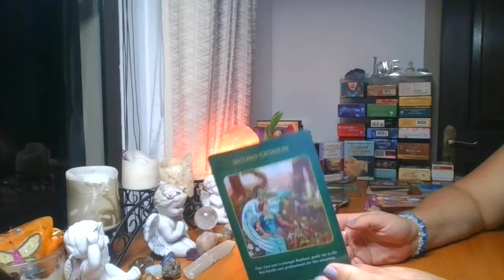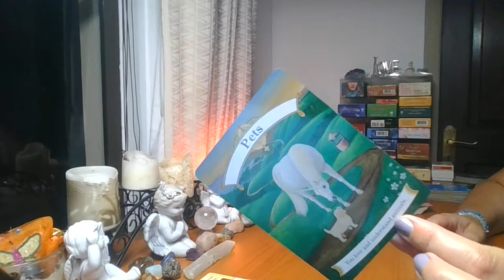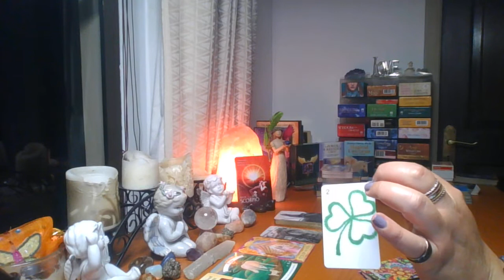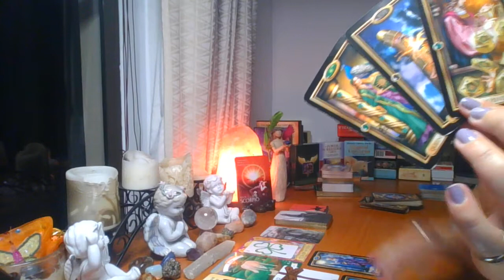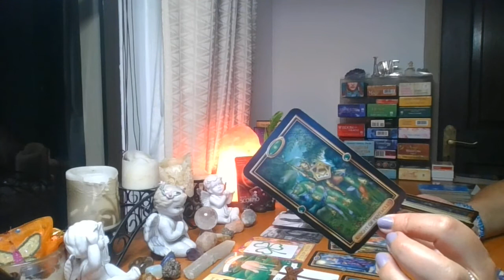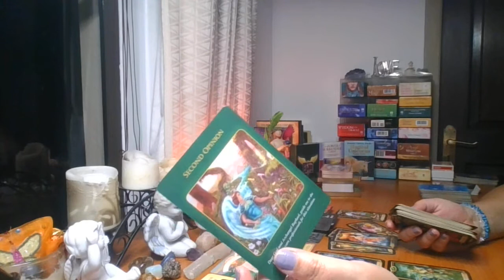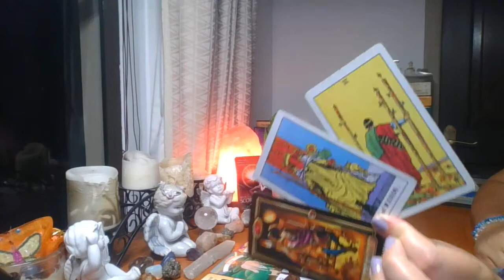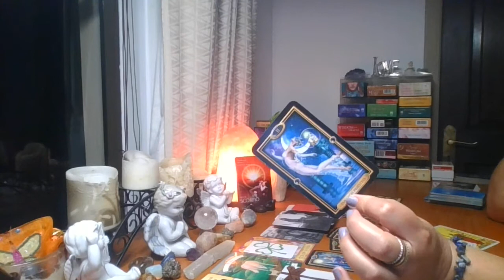♏*SCORPIO*Valentine's 2022! Link in Description Box - Momence - Twinflame- Soulmates💞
These Intimate Love readings is dedicated to all the Zodiac Signs and Star Signs
( Who will you be with and kissing Valentines Day Find Out?) Find Out!!
Suggest you watch your ( Sun☀️ , Moon 🌚, Rising Sign 📉, and Venus❤️‍🔥 )

♏SCORPIO MID January - MID February 2022[ SCORPIO ARE YOU READY FOR THIS NEW DIRECTION, THIS CHOICE?

Mid January 2022 and Mid February 2022 Intimate Love Readings

♏ SCORPIO
SCORPIO tarot
SCORPIO mid January 2022 – mid February 2022
SCORPIO tarot reading for singles
SCORPIO tarot reading love
SCORPIO tarot reading soulmate
SCORPIO tarot reading soulmate this week
SCORPIO tarot card reading

My Paypal - If you would like to donate, it would be greatly appreciated.